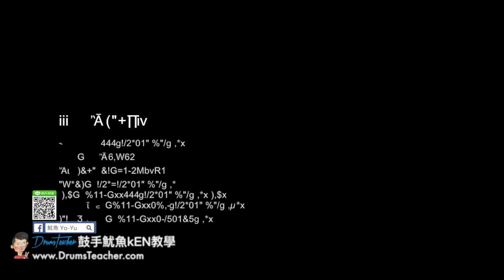【爵士鼓手魷魚kEN®】🥁🎼DrumsTeacher.com™🎶表演.課程 (2018-05🎵爵士鼓學員；音樂打擊團體課程- 樂器 ) Drum Cover SparxStix 發光鼓棒